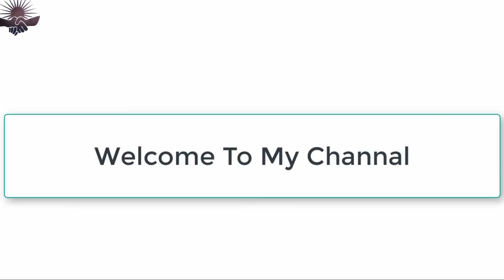Job in Dubai vacancies for cook,kitchen helper,cleaner latest update by Ak&sons job's consultancy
*NOTED*
Only Indian can apply
OFFICE ADDRESS
STATE: WEST BENGAL
CITY : ASANSOL
PIN-713325

Contact on
whataap/call

Ak&sonsjob'sconsultancy